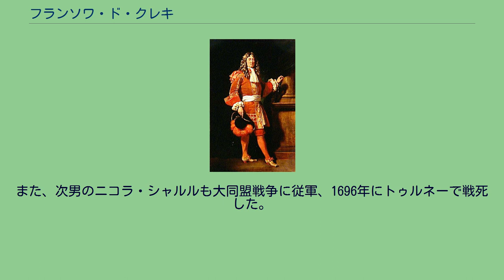フランソワ・ド・クレキ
フランソワ・ド・クレキ（François de Créquy, 1625年 - 1687年2月3日）は、ブルボン朝フランスの軍人。
幼少期から三十年戦争に従軍し、26歳で陸軍少将、30歳前に中将に昇進した。
フランス王ルイ14世から気に入られフロンドの乱でも王党派に従い、1667年のネーデルラント継承戦争でヴォーバンと共にリールを陥落させ、功績により1668年に陸軍元帥に任命された。
1670年にルイ14世の命令でロレーヌ公国を占領、シャルル4世を追放している。
1672年からのオランダ侵略戦争にも従軍、1675年のコンデ公ルイ2世・アンリ3世父子によるサンブル川・マース川流域平定に乗じてディナンを奪いコンデ公の補助を務めた後にメスへ派遣された。
しかし、ライン川右岸でテュレンヌが戦死、後任としてライン川左岸のアルザスを守備したコンデ公が引退するとフランス軍の総指揮権を与えられたが、多くの将軍が反発して内部統制に失敗した上、シャルル4世に敗れてトリーアに逃げ込んだがそこも陥落、一時捕虜となった。
解放後は終戦までアルザスの防衛に努め、ルイ14世の領土拡張政策では1684年にルクセンブルクを包囲・陥落させている。
1687年、62歳で死去。
長男のフランソワ・ジョゼフが後を継いだが、スペイン継承戦争に従軍してルッザーラの戦いで戦死した。
また、次男のニコラ・シャルルも大同盟戦争に従軍、1696年にトゥルネーで戦死した。